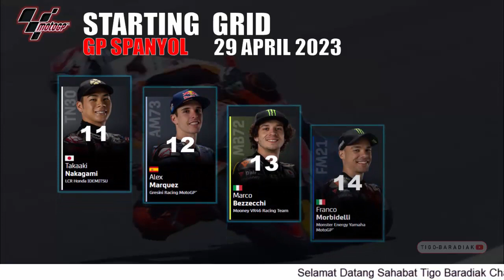Starting Grid MotoGP Spanyol 2023 ~ Aleix ESPARGARO POLE POSITION ~ MotoGP Hari ini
Halo guys berikut ini kami hadirkan lagi informasi mengenai
MotoGP 2023,
GP Spanyol 2023,
Grid MotoGP Spanyol 2023,
Posisi Star GP Spanyol 2023,
Starting Grid MotoGP Spanyol 2023,
Grid Race MotoGP Spanyol 2023,Marc Marquez,
Francesco Bagnaia, Jack Miller, Aleix Espargagro,
Fabio Quartararo, Tigo baradiak,

tigobaradiak[@]gmail[.]com